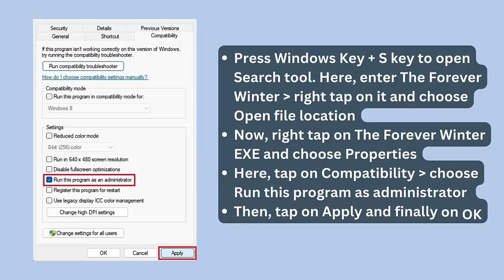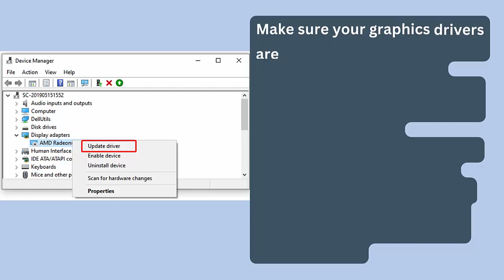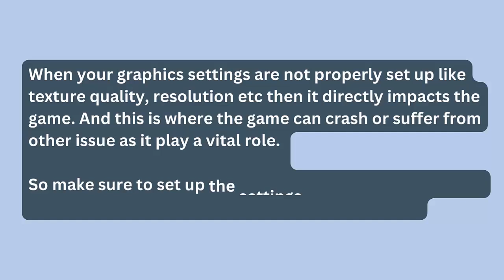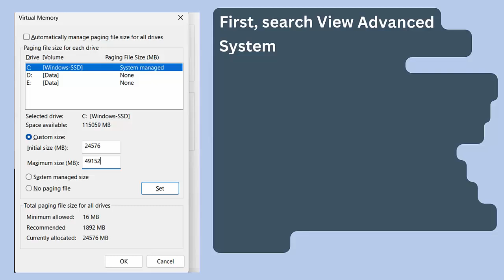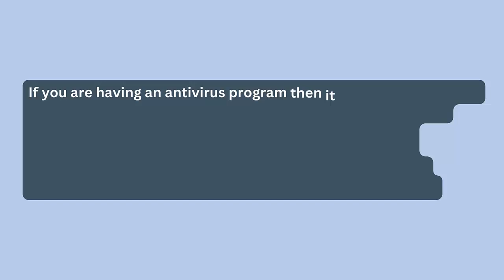How To Fix The Forever Winter Stuck On Black Screen | Fix The Forever Winter Black Screen on PC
In this video tutorial, learn How To Fix The Forever Winter Stuck On Black Screen Error |or Fix The Forever Winter Black Screen Issue on PC

Social Media-